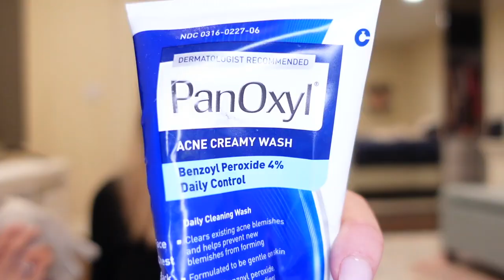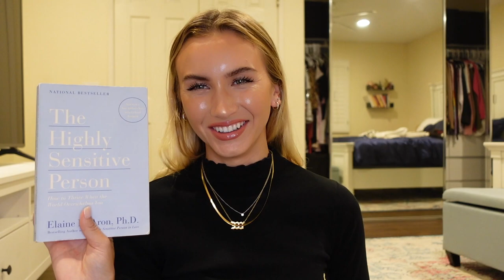my current favourites 🤍 (makeup, skincare, etc.)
yes, one side of my lip is higher than the other. I do not know why.

CC+ Cream with SPF 50+

Lip Lustre Lip Gloss - Pillow Talk Collection

Lip Cheat Lip Liner

Clump Crusher Mascara

Neuro Unclipped Styling Rod 1'' Clipless Curling Iron

Hero Cosmetics Mighty Patch Original Acne Pimple Patches

Exfoliating Dermaplaning Tool

Scrubbing Exfoliating Gloves

PanOxyl Antimicrobial Acne Creamy Wash

The Highly Sensitive Person

The Self-Love Experiment